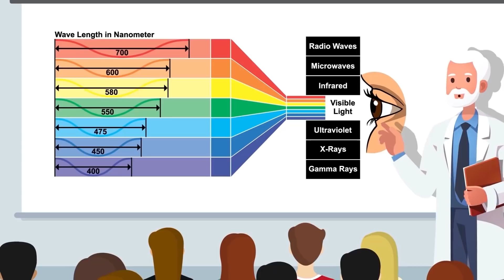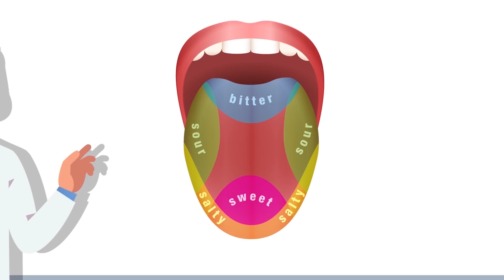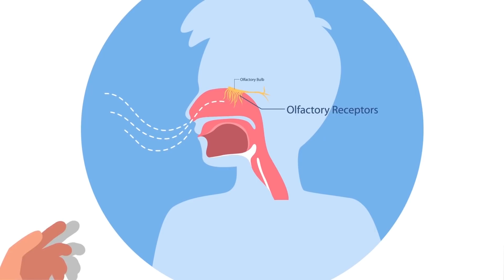The 28 Senses Men Don't Know They Have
You are definitely familiar with the 5 senses; touch, smell, sight, sound, and taste. But what about the other 23 senses you didn't know you have? Check out today's video to learn about the other senses the human body has that aren't talked about.